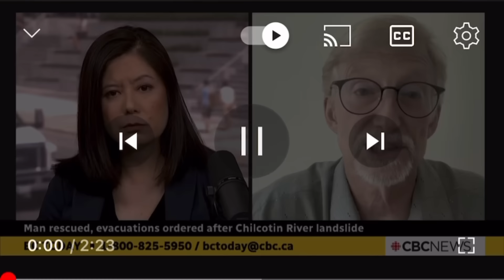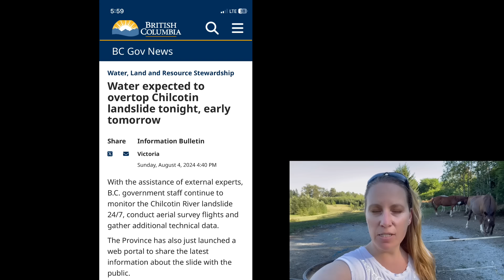BREAKING: Worst Case Scenario will send down more water than estimated- hoping water will overflow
Two things can happen, the dam will collapse, that would trigger the worst case scenario most likely or the water from the lake that has formed will gradually overflow the dam, BUT there is still the risk that more landslides could happen

River Video Credit to Williams Lake First Nation